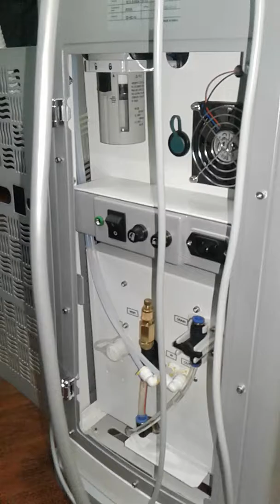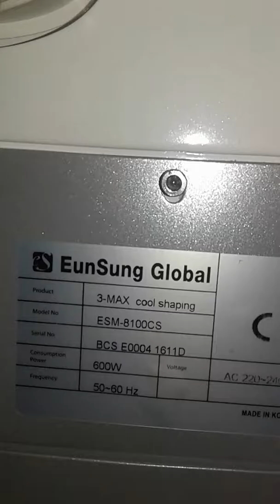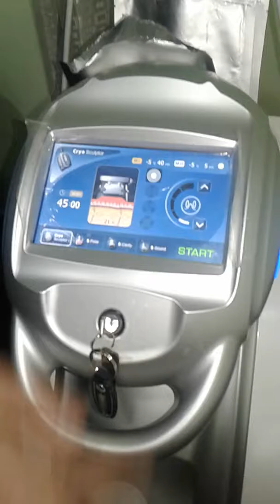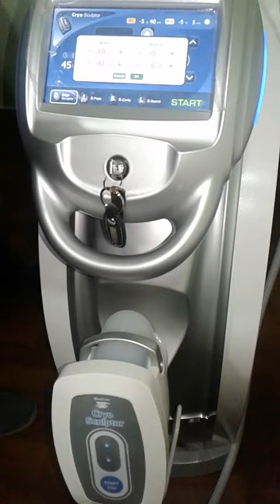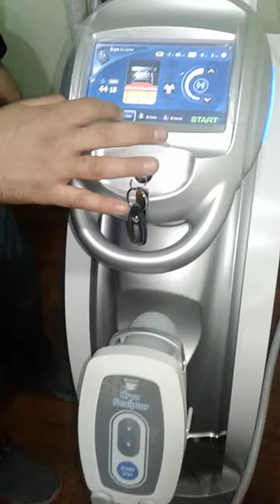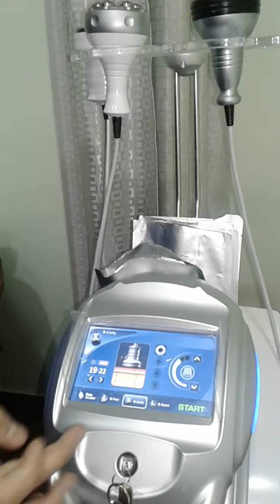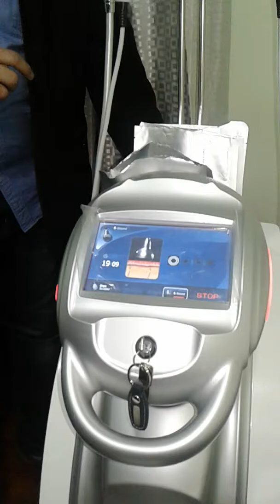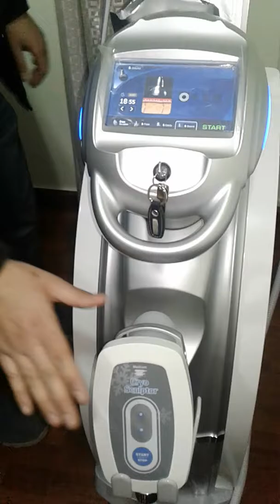C 3 Max cool shaping